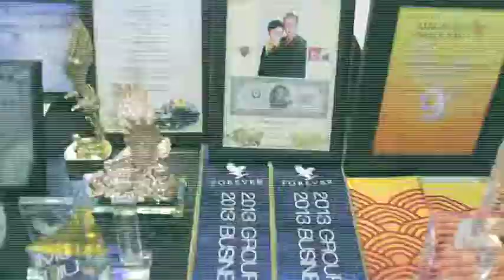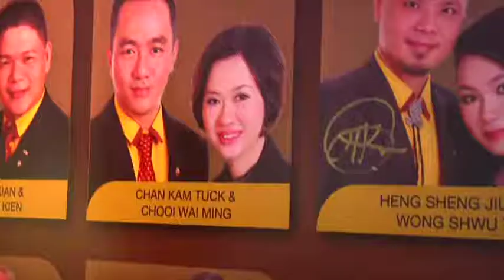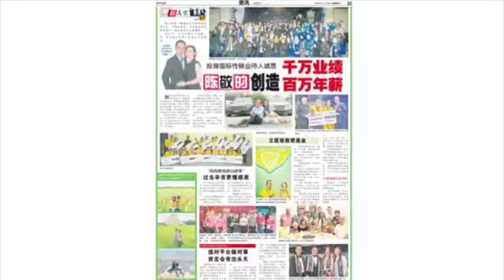Sean & Olive Story in Forever